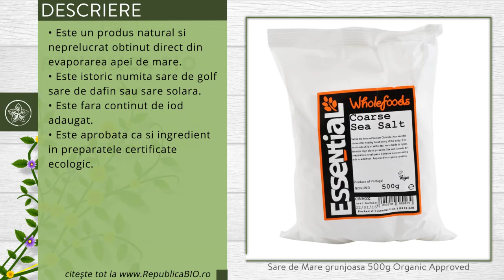Sare de Mare grunjoasa 500g Organic Approved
Descriere

• Este un produs natural si neprelucrat, obtinut direct din evaporarea apei de mare.
• Este istoric numita sare de golf, sare de dafin sau sare solara.
• Este fara continut de iod adaugat.
• Este aprobata ca si ingredient in preparatele certificate ecologic.

Proprietati

• Sarea de mare contine sulf, care ajuta in combaterea afectiunilor cutanate cum este acneea, dermatita sau cicatricile.
• Sarea marina este o alternativa pentru sarea de bucatarie.
• Aliment naturist pentru o dieta sanatoasa!

Continut

• O punga contine 500g de sare de mare, produsa in Portugalia, certificata ecologic.
• Contine 80 de minerale necesare organismului si multi nutrienti care ajuta la regenerarea celulelor.
• Sarea de mare poate sa contina sodiu in proportie de 60%.

Consum
• Poate fi folosita in orice reteta culinara, fiind ingredientul perfect pentru completarea mancarurilor clasice.

Toate drepturile rezervate:

Republica BIO
Doar produse certificate organic!

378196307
RB1000041